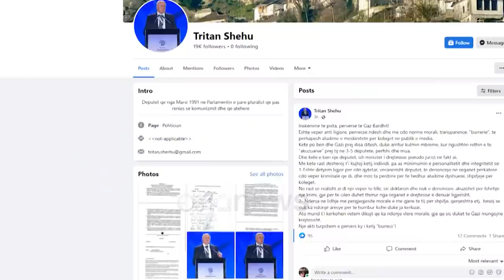Opozita “sherr” për vilën 670 mijë euro, përplaset Spaho dhe Bardhi, ndërhyjnë edhe Tabaku e Braçe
Një përplasje ka ndodhur në kuvend mes deputetëve të opozitës ditën e sotme në Kuvend gjatë seancës plenare.

Ka qenë deputeti demokrat, Edmond Spaho, mbështetës i Berishës, që është debatuar me deputetin tjetër të PD-së, Gazment Bardhi. Fokusi i debatit kanë qenë deklaratat e Bardhit lidhur me një vilë në Gjirin e Lalzit, ku nuk ka përjashtuar si zotërues edhe Spahon.

Spaho-Bardhit: Pse s’ma mohove emrin kur të pyetën mbrëmë për vilën.

Ndërkohë që mësohet se Bardhi nuk e ka përjashtuar emrin e Spahos kur është përmendur bashkë me Tritan Shehun, Bujar Leskajn dhe Flamur Nokën.

Nderkohe janë futur në debat edhe deputetja Jorida Tabaku, Tritan Shehu dhe deputeti socialist Erion Braçe.